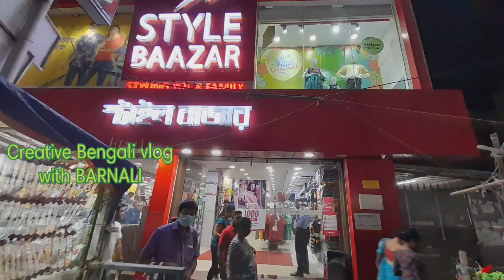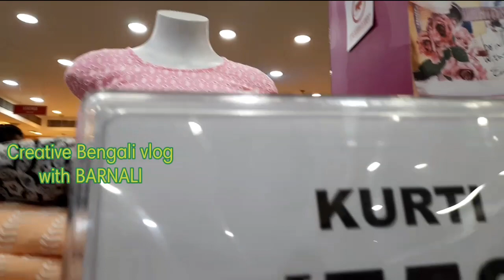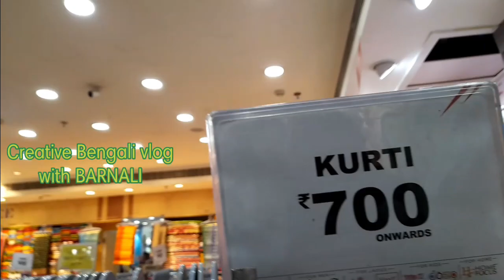Style Bazar Sodepur latest puja collection 2022